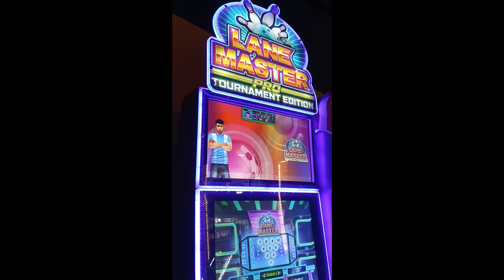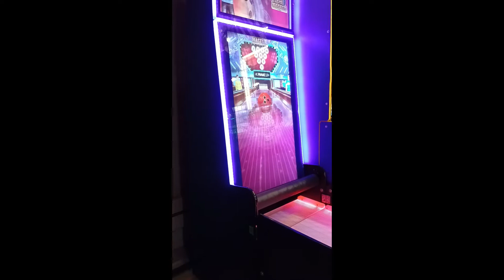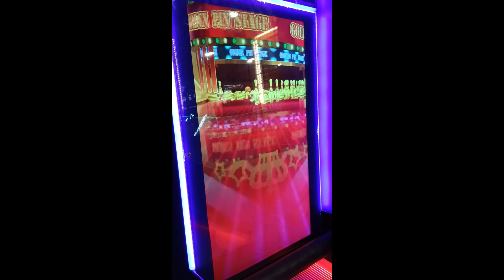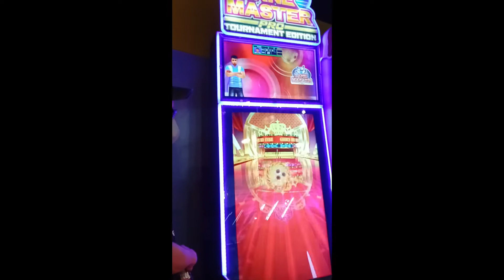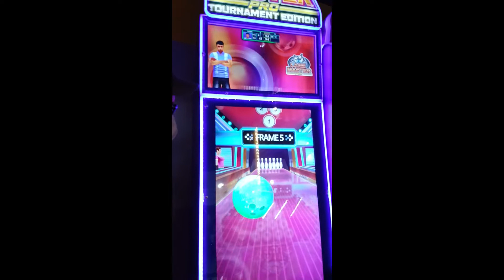LANE MASTER BOWLING | Ino Aragon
Hi, kids! I'm back with a new video. Here, I'll be playing the Lane Master Bowling game in Timezone. I hope you'll enjoy the video just as I enjoyed filming it. Thank you and stay safe!
-Love, Ino :)

Like Ino's page on Facebook: @inothepogi / Ino Aragon